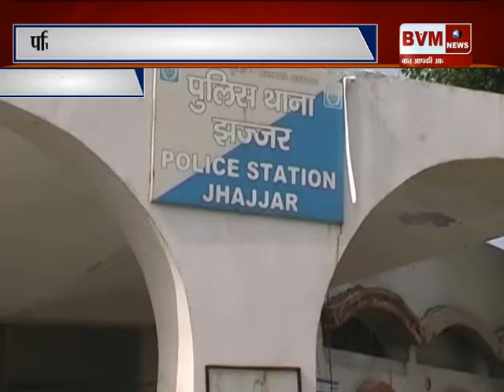(झज्जर) स्कूल से लापता हुईं सातवी कक्षा की छात्रा